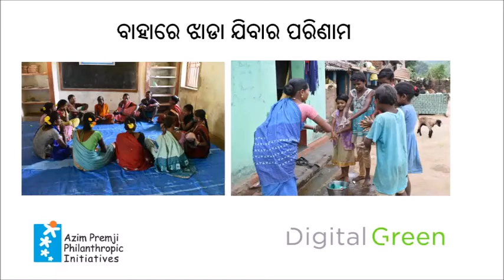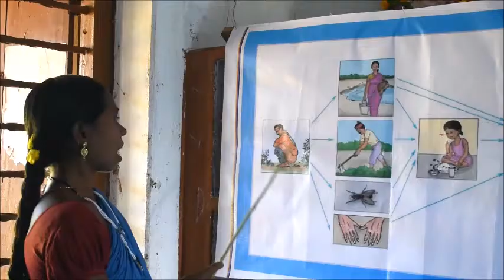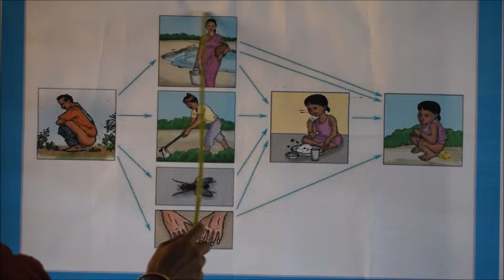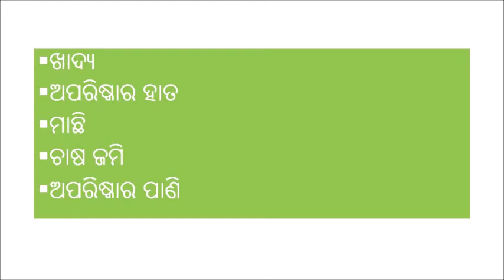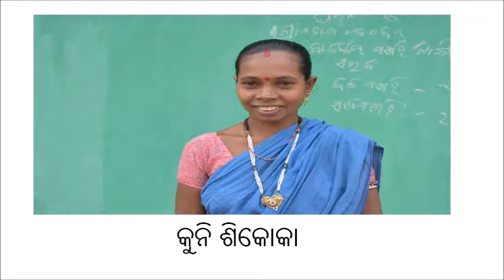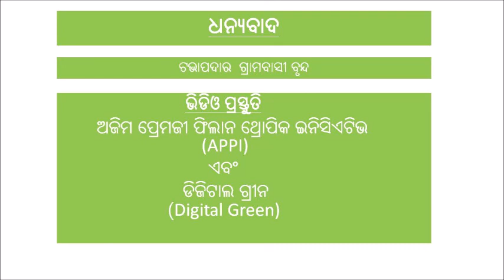Consciousness of open deification